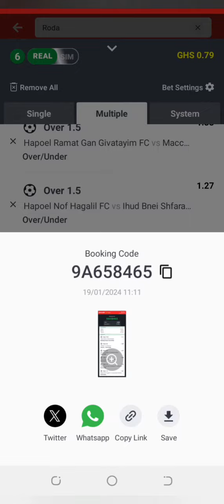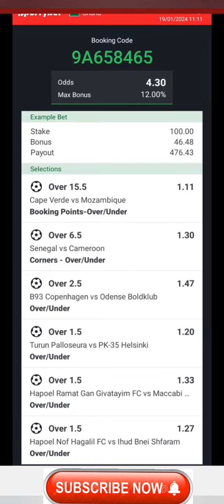FOOTBALL PREDICTIONS TODAY 19/1/2024 SOCCER PREDICTIONS TODAY/BETTING TIPS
video contains soccer betting Predictions for today, Friday 19 January 2024
Sports betting can be challenging without professional betting Predictions and that's why GHsurebet💯 YouTube channel provides daily betting Predictions are available on all the betting website s including sportybet.
You are advised to watch from this whole video as it contains
19/01/2024 Friday Football betting Predictions today FOOTBALL PREDICTIONS TODAY/19/01/2024/BETTING TIPS/SOCCER PREDICTIONS/BETTING STRATEGY
➡️ Here are all today football Predictions
➡️ Free Tickets odds tips todayfoo
➡️FREE BETTING TIPS
➡️ Prediction match